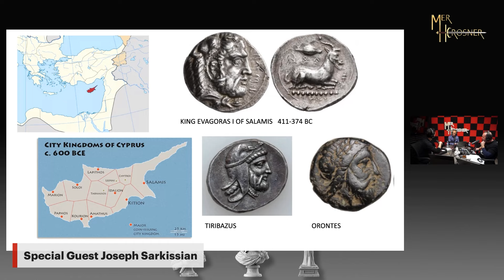Coinage! Its evolution through Armenian History: SHORT CLIP: S2 EP1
Short clip from our season 2, episode 1 with Joseph Sarkissian.